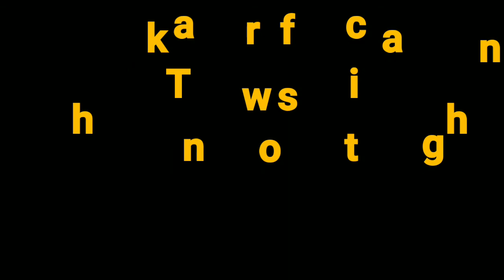pencil drawing of girl wearing cap / how to draw girl/ hidden face in cap pencil sketch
pencil drawing of girl wearing cap / how to draw girl/ hidden girl drawing in cap